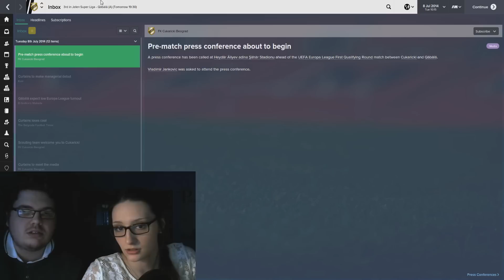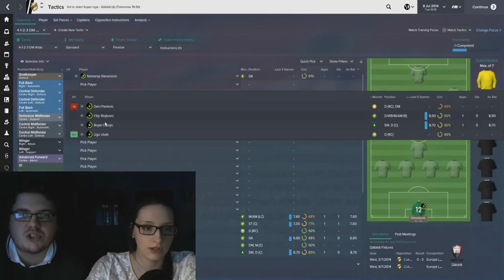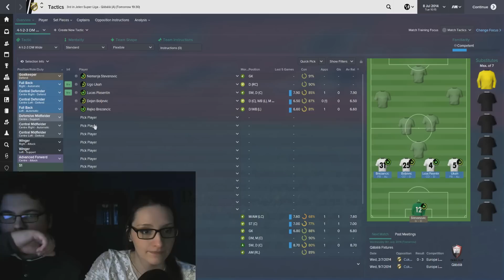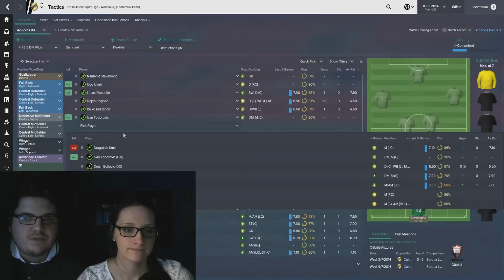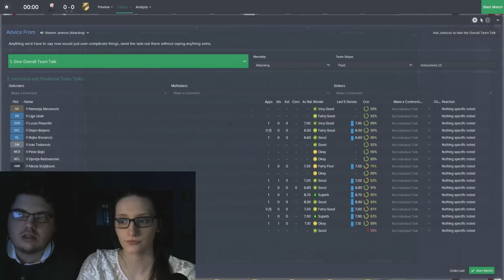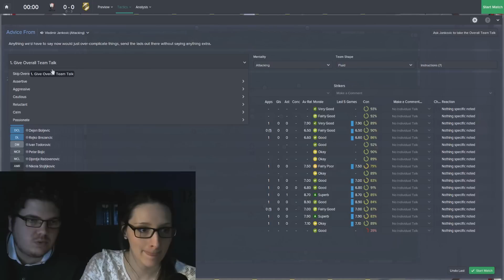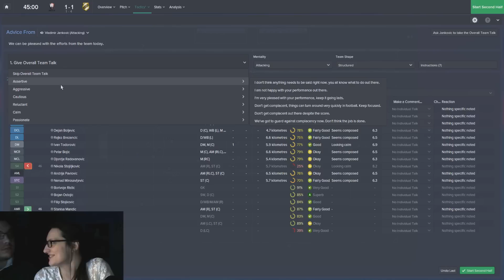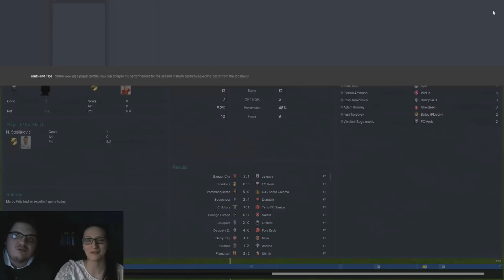GF vs FM | Episode 3 | Football Manager 2015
If we can aim for 200 likes that'd be incredibly cool :)
Girlfriend vs FM on Football Manager 2015